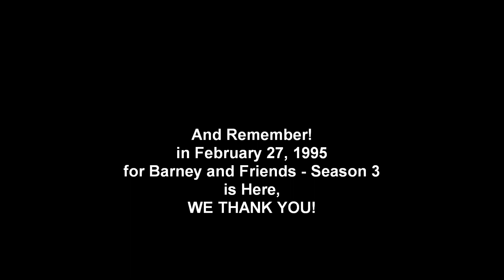Barney Magazine 1995 Promo - Winter 1995 Ad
Barney Magazine - Winter 1995

2 Issues are:
Explore with Me!
Just Imagine!

Lot's of PBS Stations